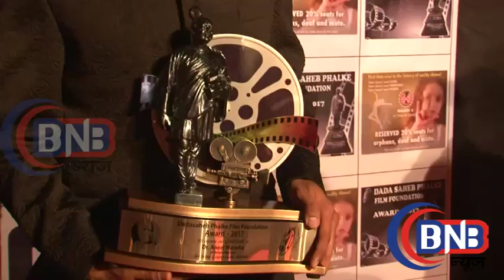Dada Saheb Falke Award Won Socialist Businessman Anil Murarkaसमाजसेवी अनिल मुरारका ने जीता दादा साहे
Anil Murarka, Socialist, Film Make, Businessman, Anil Murarka ,won ,Dada Saheb Falke Award, समाजसेवी अनिल,MUMBAI,BOLLYWOOD
PARTY
CELLEBS